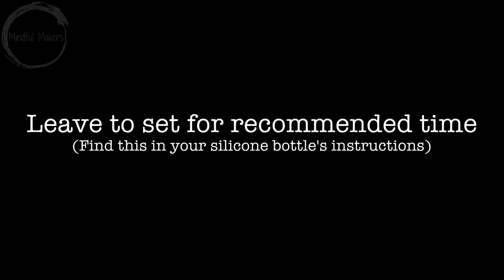DIY Silicone Stamp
Learn how to make your own DIY Silicone Stamp with this short and simple step-by-step tutorial.